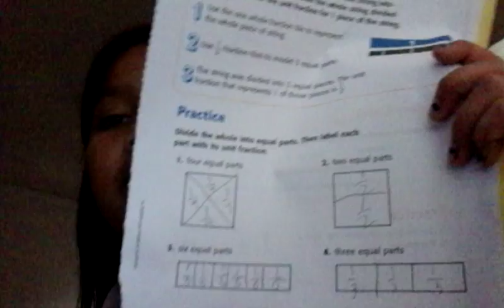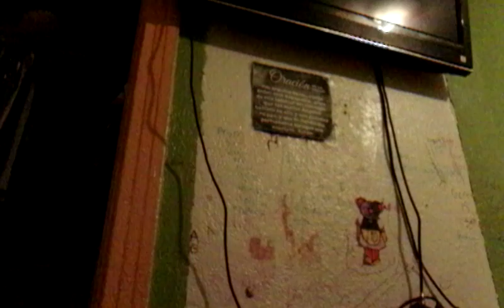A shcool skit